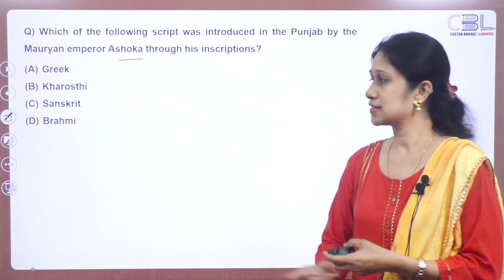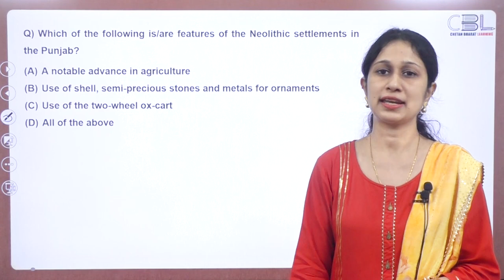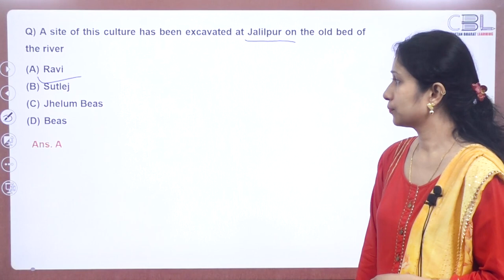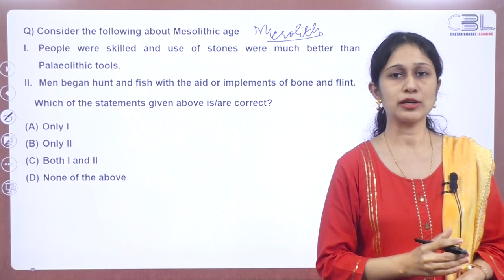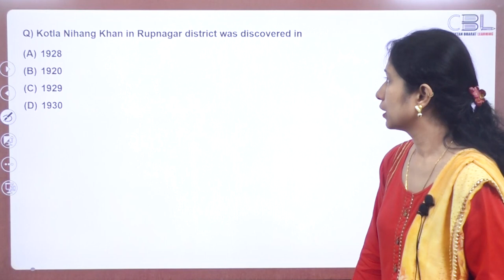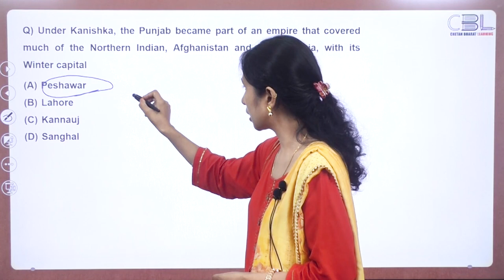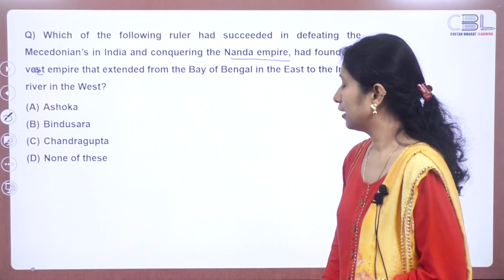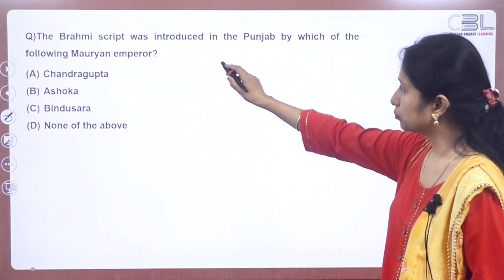Punjab GK | MCQs Session | Ancient History